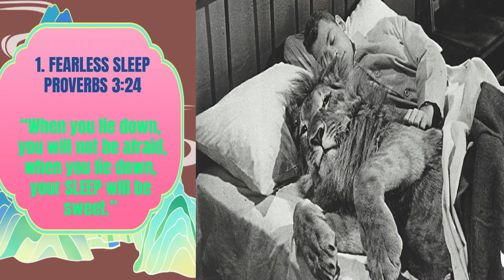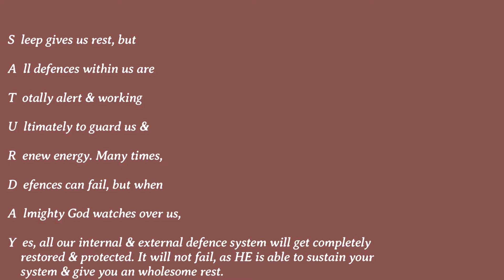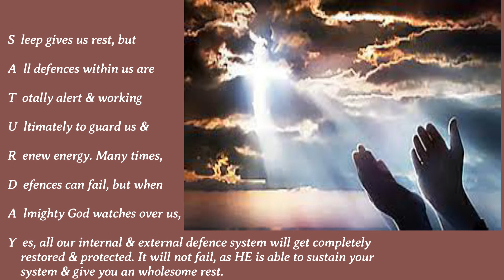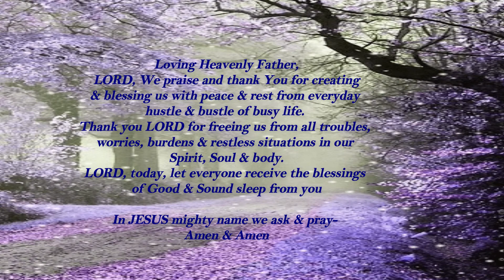DIVINE SLEEP|Minutes2Muse#219|Daily Meditation|21Aug2021| SAT| Bro. JohnSudhakar & Dr.Catherine John